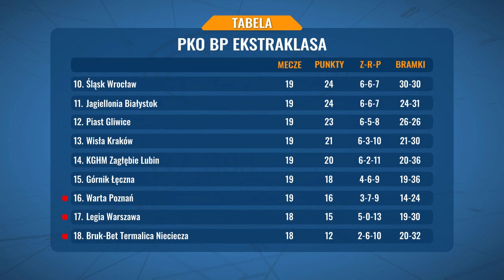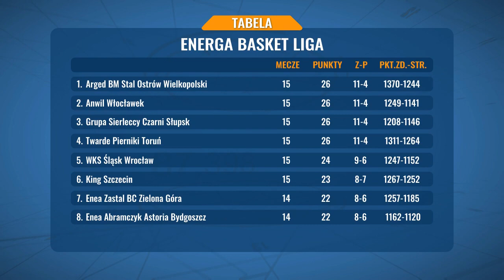Magazyn Sportowy, 20.12.21. Radomiak czwarty w tabeli na koniec roku!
W nowym odcinku Magazynu Sportowego zaglądamy na Łazienkowską w Warszawie, gdzie Radomiak pokonał 3:0 mistrza Polski, Legię Warszawa i zakończył rok 2021 na czwartym miejscu w tabeli PKO Ekstraklasy. Byliśmy też w hali MOSiR przy ul. Narutowicza 9, gdzie odbyła się gala Babilon Boxing Show, na której zwycięstwo odniósł Daniel "Rutek" Rutkowski. Prezentujemy też relacje z wyjazdowych meczów Cerradu Enei Czarnych Radom z Jastrzębskim Węglem i HydroTrucku Radom z Anwilem Włocławek. Mówimy też o nowej zawodniczce E.Leclerc Moya Radomki Radom, Natalii Murek. Prezentujemy też relację z piłkarskiego turnieju dla dzieci Gwiazdka Wschodzących Piłkarskich Gwiazd z Eneą Nowa Energia.